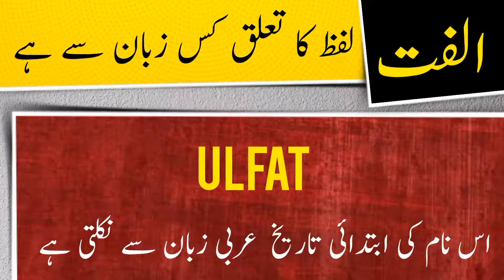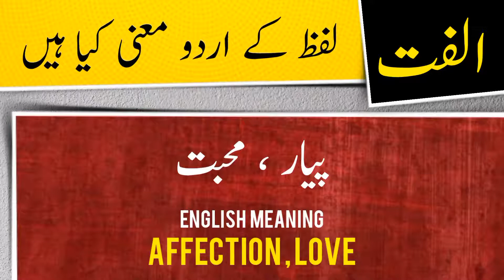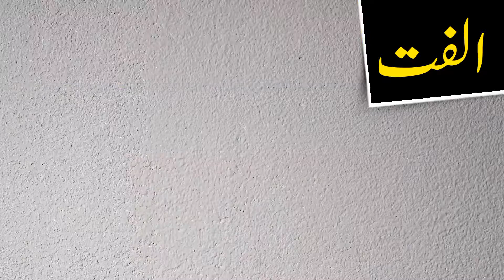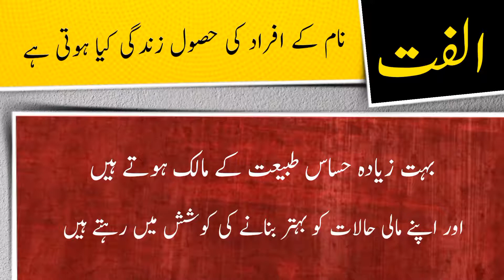Ulfat name meaning in urdu and English with lucky number | Islamic Boy Name | Ali Bhai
الفت نام کے معنی ، لکی نمبر اور اس کی تفصیل کیا ہے

assalamualaikum

In this video you will find all kind of details about a urdu name ( Ulfat ) in urdu and english language so must watch this video if you have questions  in your mind about Ulfat word or name Ulfat ( Ulfat is Boy name ) like meaning of Ulfat or Ulfat name meaning , Ulfat name ka matlab kya, Ulfat name ka meaning kiya hain, Ulfat ka lucky number kiya hai, baby name Ulfat meaning ke mane kya hain, Ulfat kis zuban ya languag ka lafaz hai. kiya Ulfat muslim name hai ya none muslim name ha, kiya Ulfat male or Boy name hai ya Boy or larki ka naam hai, Ulfat urdu main kaise likhte hain , meaning in hindi, or if you have any other questions so you can ask in comments section

thanks